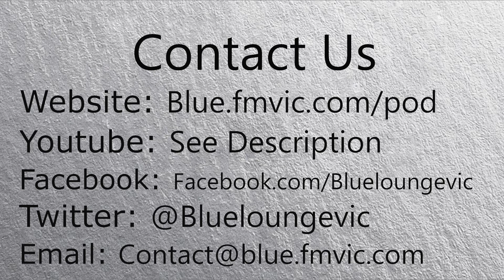Freemasons Victoria Interview the Blue Lounge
Check out an interview between WBro Lee and Blue Lounge Social Club State Secretary Thibault Duche and Brunswick Masonic Representative James Mann at the annual new members night of Freemasons Victoria co-hosted by the Blue Lounge Social Club.